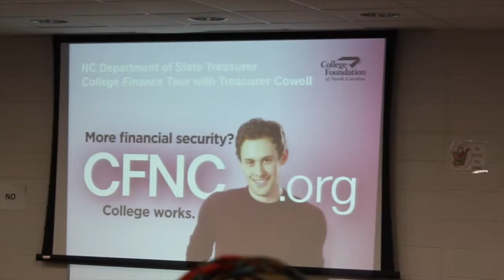NewsStory2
Talking With NC State Treasure Janet Cowell